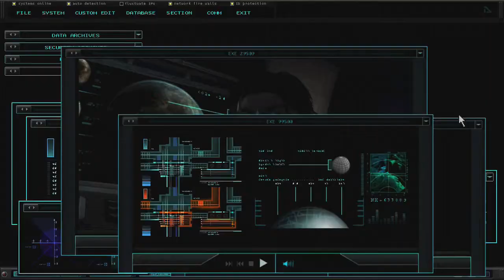#11 Turok Campaign Walkthrough Part 11 Salt in the Wound